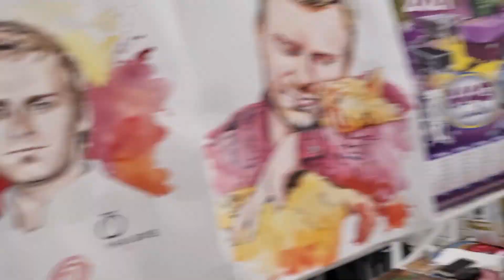Мама меняет тактику Деньги не просить ! Тётка вынесла мозг